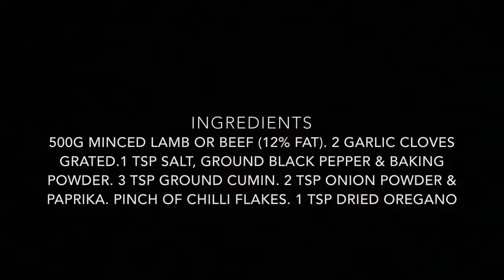Homemade Doner Kebab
Make your own authentic tasting Doner kebab at home in a few easy steps. Only 4 minute cooking time!